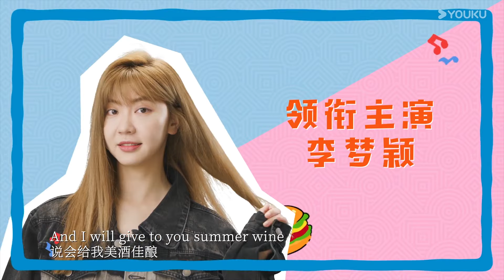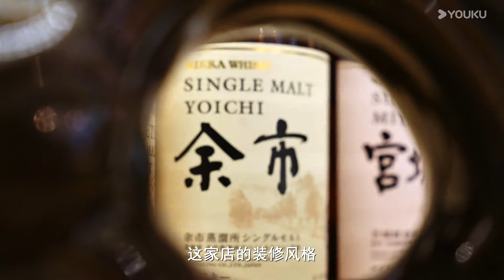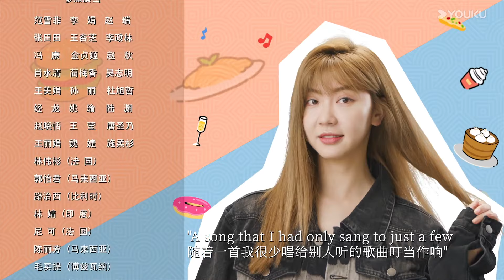MULTISUB【去吃饭伐 Let's Go Eat】EP06 | 吃好每一顿饭，用美食治愈每一天 | 李梦颖/董又霖/李佳潼/何周伟 | 都市 生活 | 优酷 YOUKU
★以下地区观看正片请移步优酷国际版APP：泰国、印度尼西亚、越南、马来西亚、新加坡、菲律宾、中国香港、中国澳门、中国台湾。欢迎下载优酷国际版APP，不管您所处何地都能享受《去吃饭伐》全集多语种字幕噢，加入优酷国际版APP会员，更能抢先观看更多会员集数！

★APP会员更新时间：首播3集，之后每天更新2集；
★非会员更新时间：每天更新1集；
★主演：李梦颖/董又霖/李佳潼/何周伟/王泇淇
★集数：10集

【去吃饭伐 Let's Go Eat】繁华大都会，生活着平凡的上班族米雅。现年26岁的她在公司里亲切随和，认真负责，当然有时不免要帮同事背黑锅还无法反驳。朝九晚五的工作枯燥繁重，好在还有下班后的幸福时光。单身一人的米雅离开公司后并不急于赶回家，而是故意会绕个远路在林列着食肆餐馆的小街上兜兜转转，有时会进入常去的一家品尝中意的美味，有时则凭着直觉挑战新的菜品。口腹之欲得到满足后，她就会舒坦地飘出满足的声音。让人不由得也想坐在米雅的旁边，和这个享受生活的姑娘一起享受美食。

00:00 The International Website youku.tv is now available!
02:00 Download YOUKU International APP to get early access to the full show